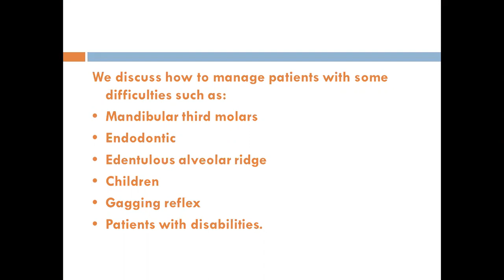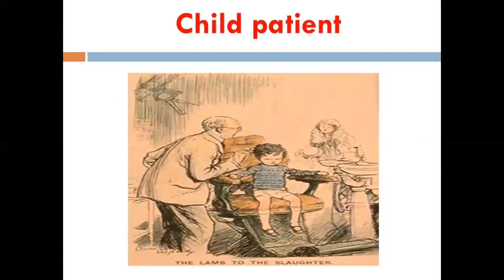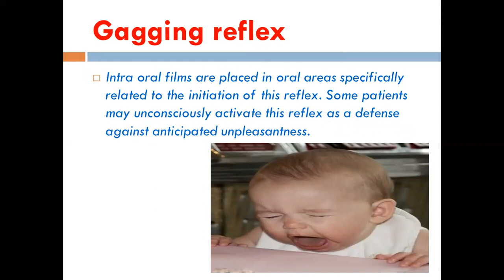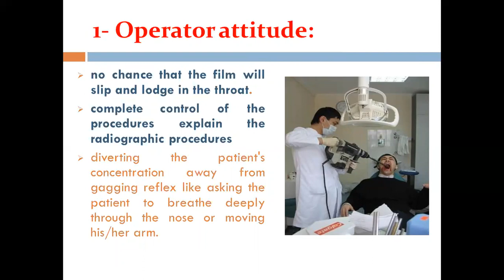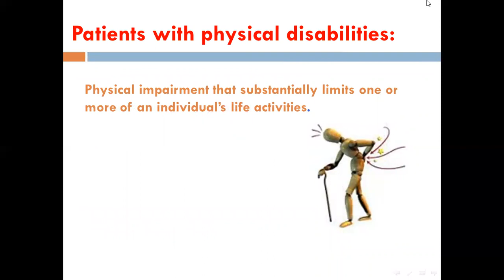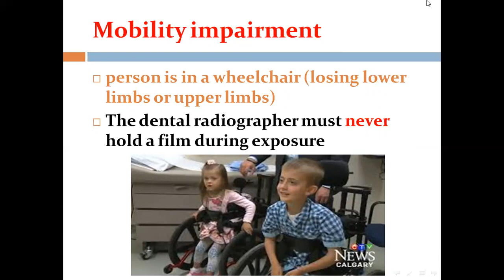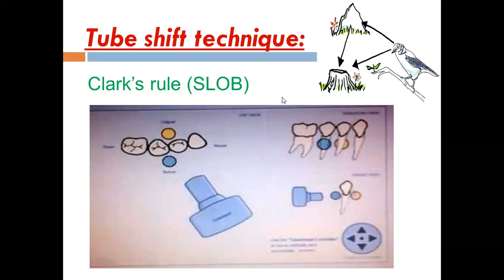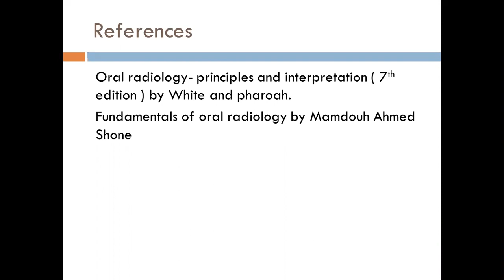Radiography of patients with special need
oral radiology lecture for dental students